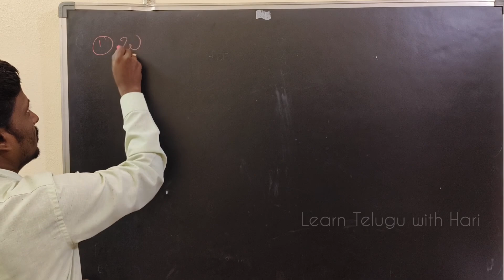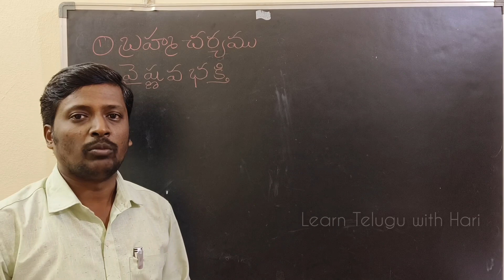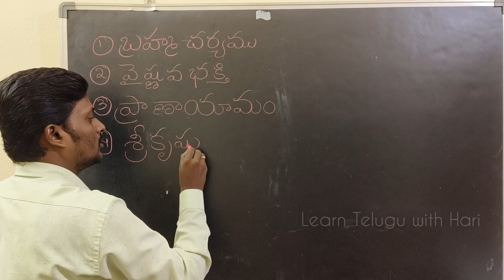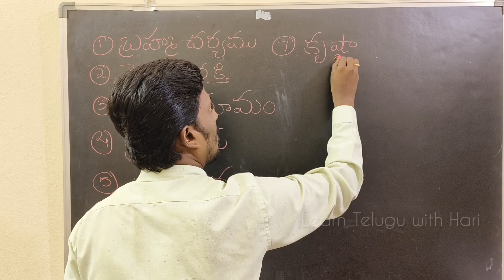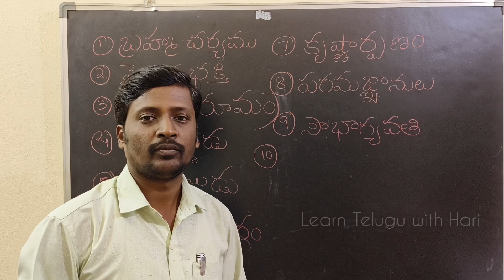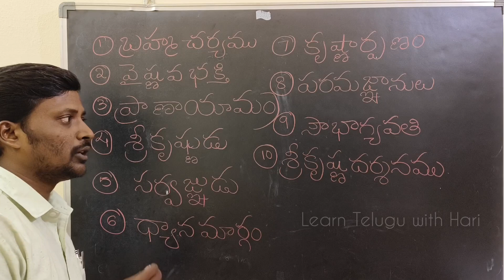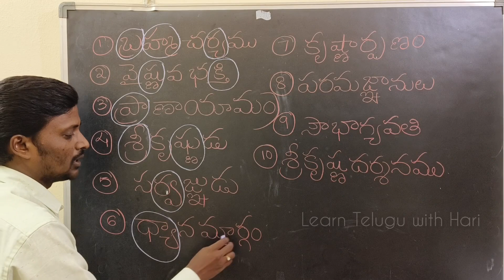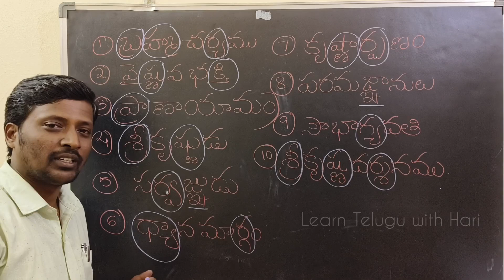Telugu dictation - hard words